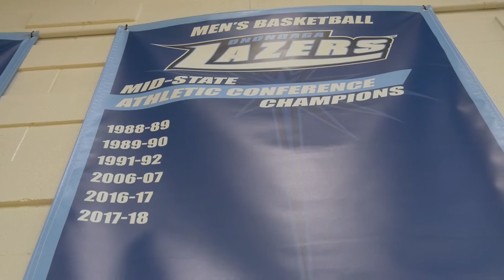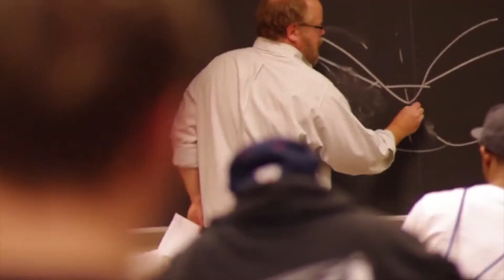Onondaga Community College Men's Basketball: A Look Inside The Program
OCC Men's Basketball Recruiting Piece